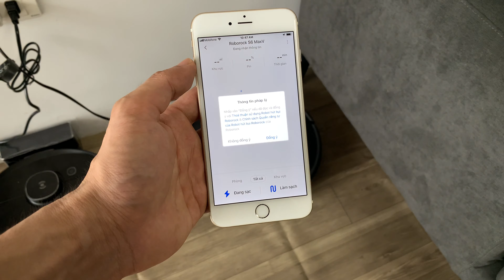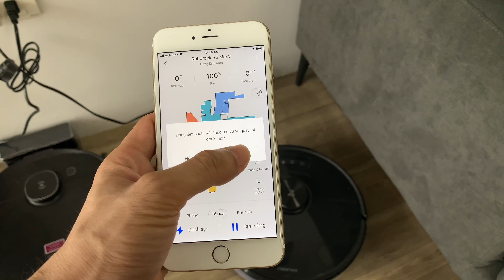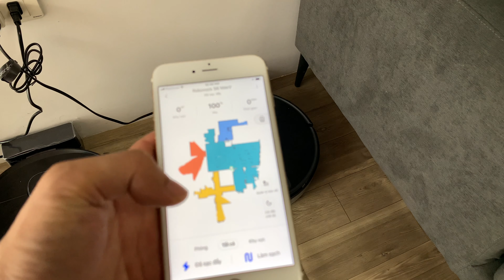Robot hút bụi Roborock của Xiaomi hỗ trợ giọng nói tiếng Việt: mượt, thân thiện, trải nghiệm tốt hơn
Việc hỗ trợ tiếng Việt cho robot hút bụi của Xiaomi sẽ giúp cho việc điều khiển và quản lý rô bốt của bạn dễ dàng hơn bao giờ hết. Đặc biệt với sự hỗ trợ giọng nói tiếng Việt, từ nay bạn có thể dễ dàng nhận biết được các trạng thái làm việc và thông báo của robot thông qua giọng nói. Hơn thế nữa bạn có thể sử dụng khẩu lệnh bằng tiếng Việt để ra lệnh cho robot làm việc thông qua Google Asistant, Amazon echo... thật là tuyệt vời và hãy update ngay phiên bản mới nếu bạn đang sử dụng 1 trong các dòng robot sau của Xiaomi:
- Roborock S5 Max, Roborock S6, Roborock S6 Pure, Roborock S6 MaxV